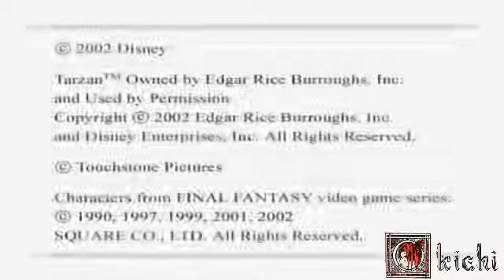Kingdom Hearts - Part 6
Playthrough of Kingdom Hearts. Will try to beat all bosses and whatnot.